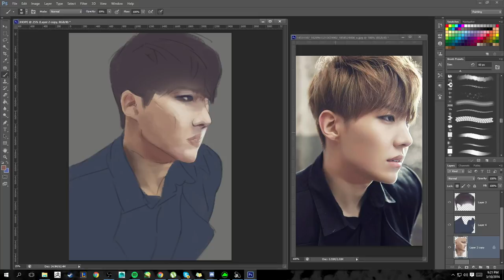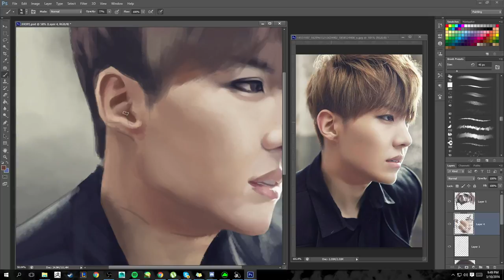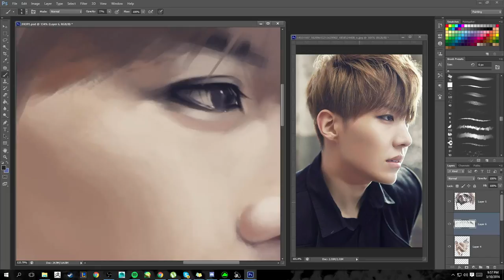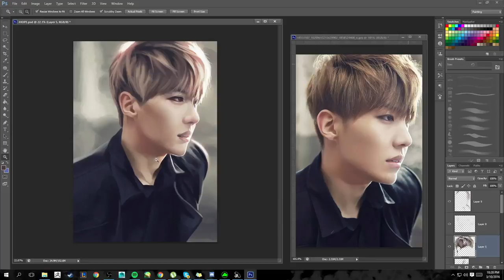BTS - J HOPE | Kpop Fanart Speed Painting | DARA LEE ART